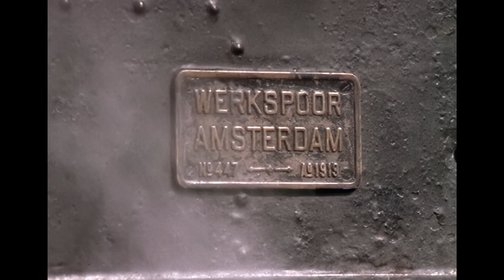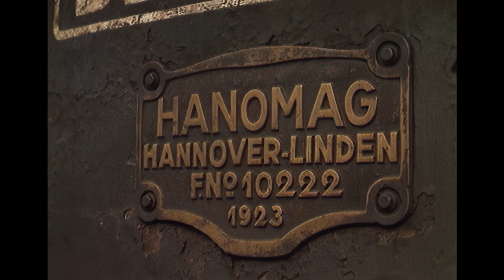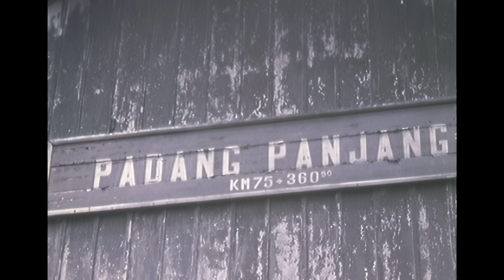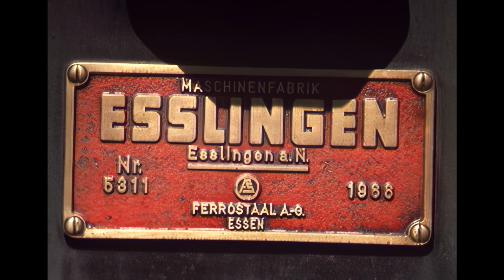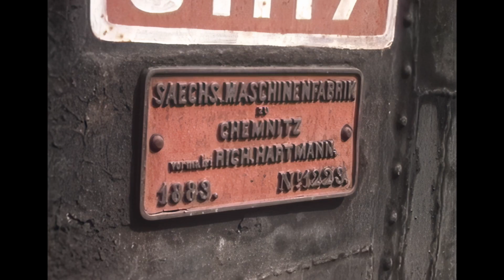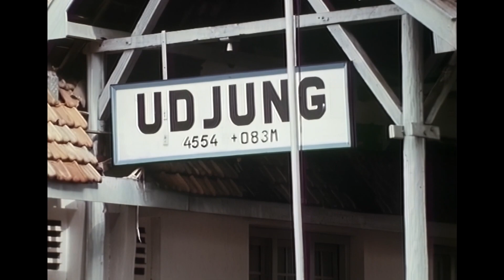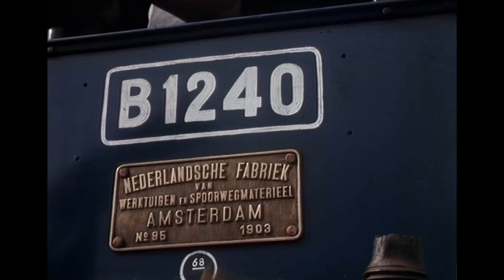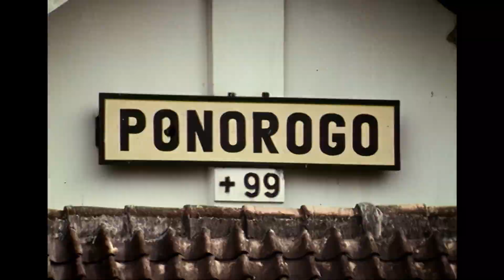Das letzte Dampfparadies - Indonesien - German • Great Railways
Aus dem Archiv des bekannten Eisenbahnfilm-Produzenten Nick Lera werden Sie in dieser Produktion aus 1991 zurück geführt in das Jahr 1974, als die Indonesische Staatsbahn noch eine bunte Sammlung alter Dampfloks betrieb. Zur Sammlung gehörten die ältesten aktiven Gelenkloks der Welt, die letzte Dampfstraßenbahn, zwei Zahnradbahnen im Dschungel, über einhundert Jahre alte Dampf-Schnellzugloks und seltene Maschinen in exotischer Umgebung. Diese einmalige Dokumentation wurde damals auf 16 mm Farbtonfilm gedreht, gerade rechtzeitig bevor die faszinierende Dampf-Dinosaurier für immer von den Gleisen verschwanden.